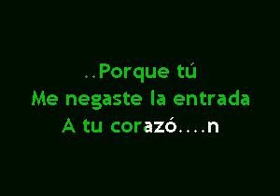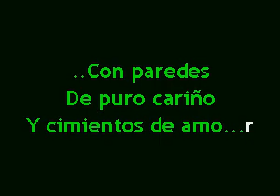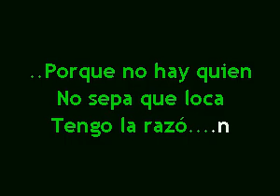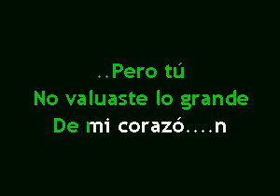Karaokanta - Terribles del Norte - Colgado de un arbol